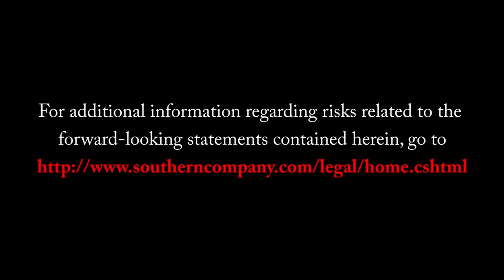Aerial View of Vogtle July 2015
Want to get a bird’s-eye-view of the progress at Vogtle 3 and 4? Watch our latest aerial footage of the construction.